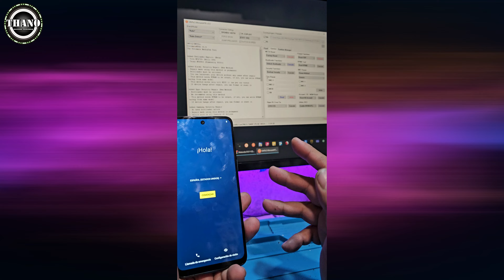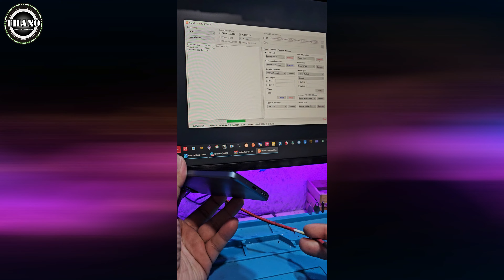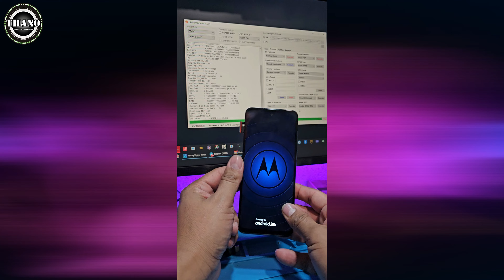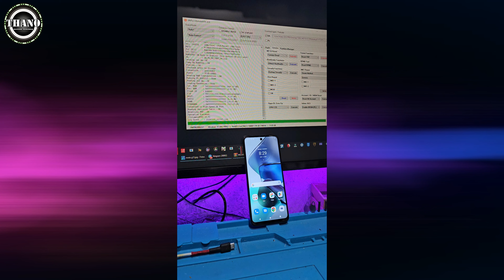FRP MOTO G23 CON UMT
muestra como quitar cuenta con umt
archivos necesarios
los dejare en comentarios